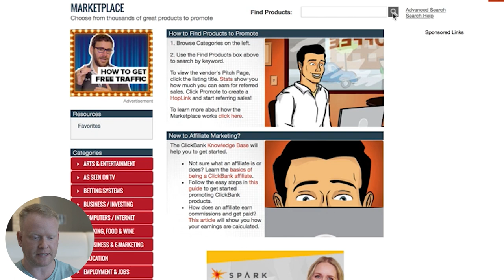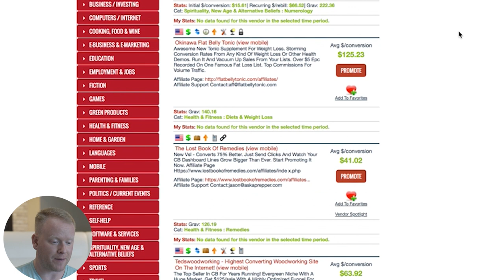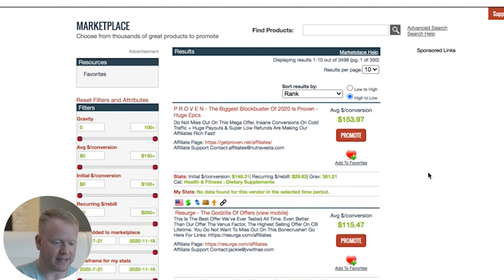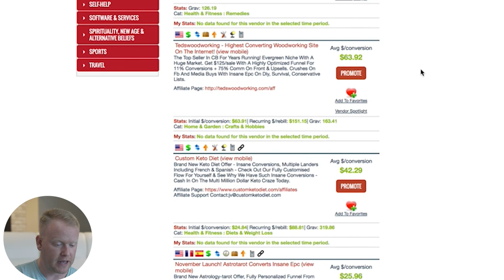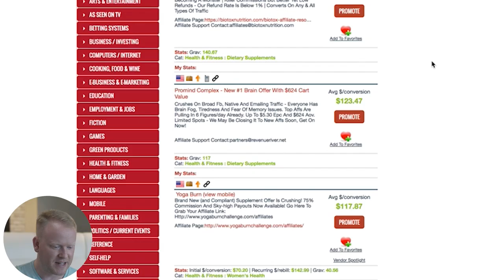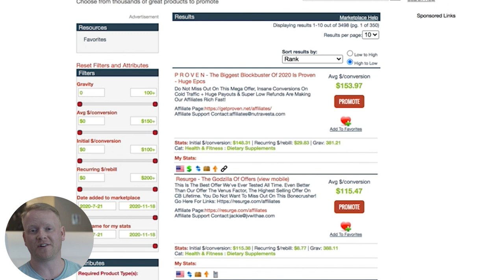Live From Clickbank HQ 📹 | Top 5 Affiliate Offers To Make Money RIGHT NOW 💰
The free training I talked about in the video can be found HERE 👇

Today, we have a treat for you!

We're filming at Clickbank Headquarters, so I thought it would be great to make a video on the top 5 offers to make money right NOW!

It's the beginning of 2021, so let's turn your New Years Resolutions & goals into a reality this year & start 2021 off right!

I'm going to be partnering with Clickbank on some really cool projects in 2021 that we'll announce a little later this year, so make sure you hit that subscribe button so you don't miss out on all the fun ✅😉